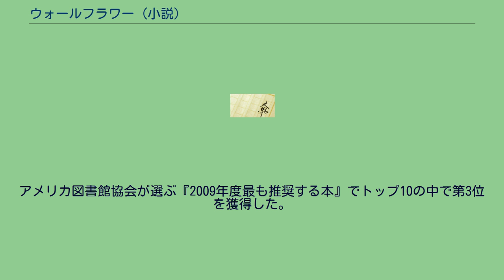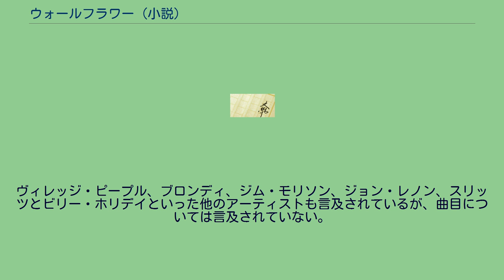ウォールフラワー (小説)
『ウォールフラワー』(The Perks of Being a Wallflower) は、アメリカの作家スティーブン・チョボスキーによるジュブナイル小説である。
MTVから1999年2月1日に出版された。
チャーリーという10代の少年が「トモダチ」に向けて書いている手紙の形式を取った書簡体小説で、思春期における経験や心理を物語った青春小説作品。
ドラッグや性、文学や音楽などの若者文化が多く描写されている。
アメリカ図書館協会が選ぶ『2009年度最も推奨する本』でトップ10の中で第3位を獲得した。
映画監督でもある著者チョボスキーによる監督で映画化され、2012年に公開された。
1991年、チャーリーは春に友人のマイケルが自殺したことに強く動揺し、孤独と不安を抱えながら高校に進学する。
学校が好きになれなかったチャーリーだが、授業の工作クラスで「ナッシング」と呼ばれる変わった面白い上級生、パトリックと出会う。
その後学校のフットボールの試合を一人で観戦しに行くと、パトリックがサムという義理の妹と一緒にいるのを見つけ、2人と知り合う。
チャーリーはサムに心惹かれる。
チャーリーは2人を通じて、パーティーに参加するなど、多くの人と出会い、文学や音楽、そしてドラッグに触れていく。
やがてサムの友人であるメアリー・エリザベスという女の子と恋人の関係になるが、ある夜、エリザベスの前でサムにキスしたことがきっかけで2人は別れてしまう。
学期が終わり、パトリックとサムは高校を卒業する。
大学に行くために街を出る前、チャーリーとサムは性的な関係になりかけるが、結局チャーリーはサムに手を出すことができない。
その日の夜、夢の中でチャーリーは小さい頃に親戚のヘレンおばさんに性的な行為を受けていたことを思い出し、ショックのあまり精神病院に2か月入院する。
その後、チャーリーは夏休みの間にパトリックやサム達と会話し、退院すると、もう学校に行くのは怖くないと感じるようになる。
チャーリーの英語の教師、ビルが課題として読ませる。
チャーリーはこれらの本をお気に入りと評している。
またE・E・カミングスによる詩、ランディ・シルツ著の『カストロ通りの市長』、アン・ライスの本や、映画『レッズ』に登場する女性作家エマ・ゴールドマンのような人物が言及されている。
ヴィレッジ・ピープル、ブロンディ、ジム・モリソン、ジョン・レノン、スリッツとビリー・ホリデイといった他のアーティストも言及されているが、曲目については言及されていない。